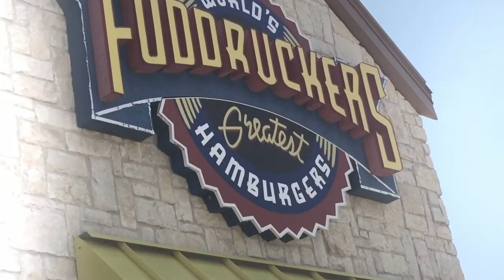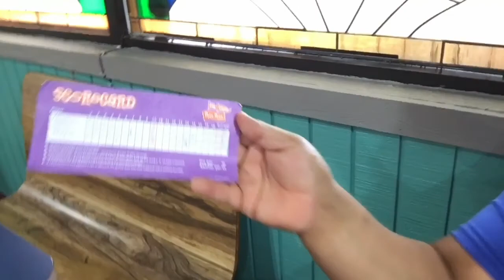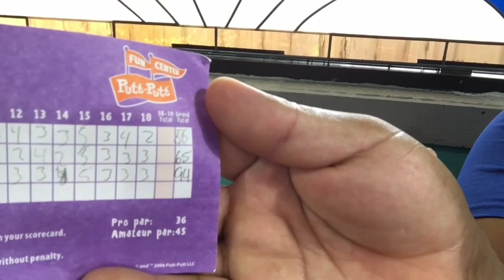HE WASNT VERY HAPPY ABOUT THIS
we had some much needed fun this past Sunday hope yall enjoy this vlog